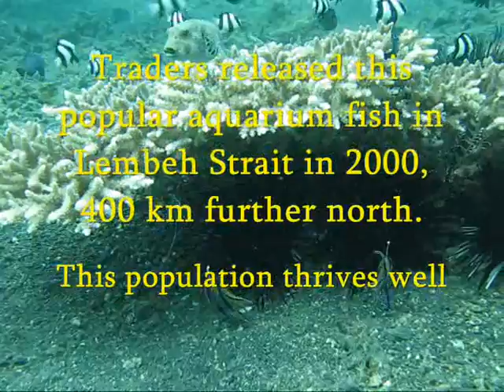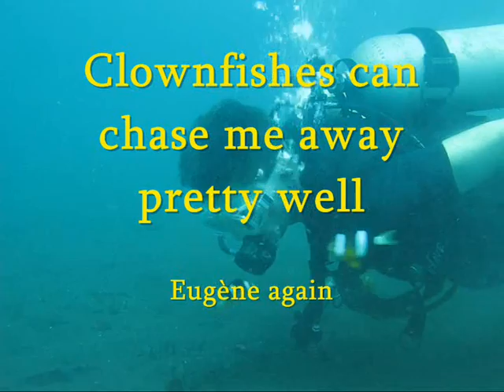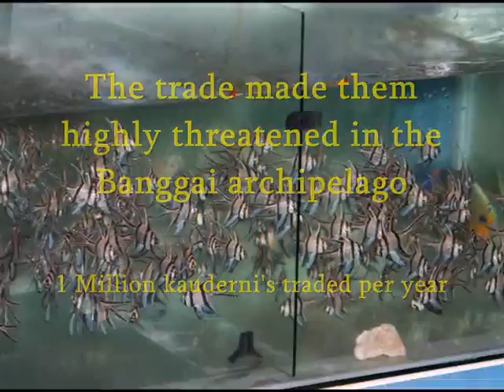Lembeh Strait and its Banggai cardinalfish invasion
See how the Banggai cardinalfish, highly threatened in the Banggai archipelago, becomes threatening in Lembeh Strait, where it was released.
Version without music, so widely visible.